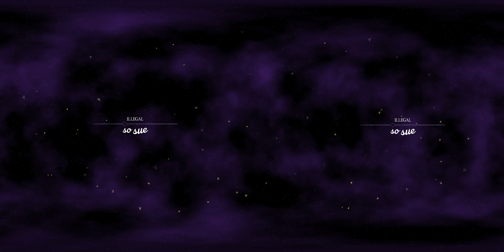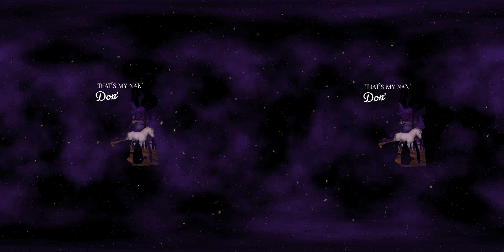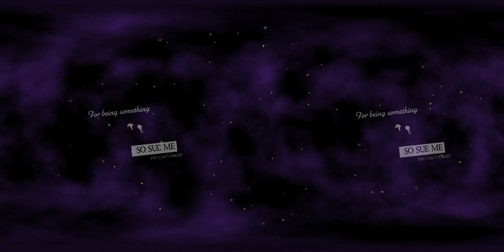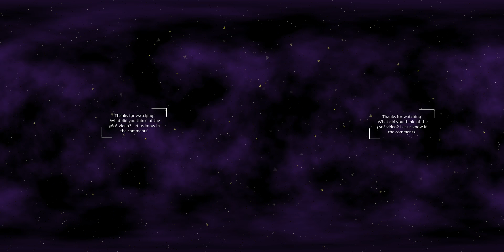Sue Me || 360° Video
This is a 360 Music video, so to enjoy the cosecant to the fullest move your phone or similar device around. On a computer click and you can drag to see around. Like this style of video?

Editor: Adobe After Effects
Recorder: Quick Time
Game: Star Stable Online
Server: Raspberry Valley